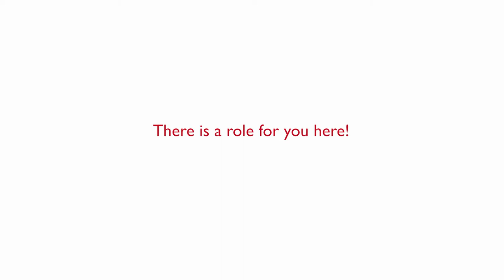Could you join Royal Greenwich's Children's Services?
Our Children's Services department is looking for new staff that can help us make Royal Greenwich the best place for young people to grow up.

You could make a difference to your future and the future of the next generation by working with us.

Find out more about live vacancies here: royalgreenwichcareers.com